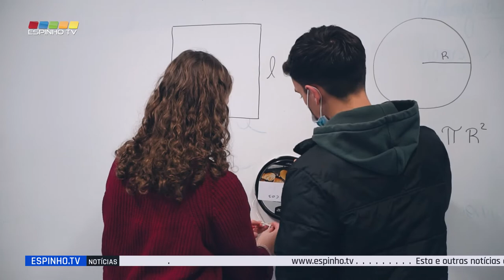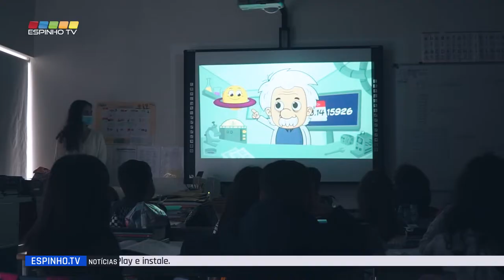Celebração do Dia Internacional da Matemática pelo AEML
O grupo disciplinar de matemática do Agrupamento de Escolas Dr. Manuel Laranjeira associou-se este ano às celebrações do Dia Internacional da Matemática, com atividades direcionadas para os alunos do 1.º Ciclo do Ensino Básico.
A UNESCO proclamou o dia 14 de março, em novembro de 2019, como o Dia Internacional da Matemática. Este dia é conhecido mundialmente como o Dia do PI, porque na nomenclatura anglo-saxónica, o dia 14 de março escreve-se 3/14, os primeiros algarismos do número PI.
O objetivo desta data é ser um dia especial para celebrar a Matemática em todas as suas formas e em todo o mundo. Em 2022, este terá a sua terceira celebração oficial, em torno do tema “A Matemática Une”.
De forma a comemorar as efemérides, estimulando o envolvimento da comunidade escolar e tendo presente que “A Matemática Une” todos no mesmo propósito – o benefício de todos os cidadãos, os alunos do ensino secundário da disciplina de Matemática juntamente com os respetivos professores pretenderam levar até aos alunos do 1.ºCiclo uma visão diferente, dinâmica e atrativa desta disciplina.
A iniciativa, que associou práticas educacionais a recursos tecnológicos, como curtas-metragens, pretendeu explicar através destes vídeos explicativos mais sobre o famoso e enigmático número Pi e retratar a importância da matemática em diversas situações do quotidiano.
Este desafio proposto às turmas do ensino secundário surgiu para dar aos alunos mais do que os conhecimentos científicos da sala de aula, mas acima de tudo promover o convívio entre os vários escalões etários.
Esta atividade, que decorreu na Escola Básica de Anta, contou com a presença da vereadora com o pelouro da Educação, Maria Manuel Cruz, e com o diretor do agrupamentos de Escolas Dr. Manuel Laranjeira, Vitor Oliveira, e envolveu todas as turmas daquela instituição de ensino.